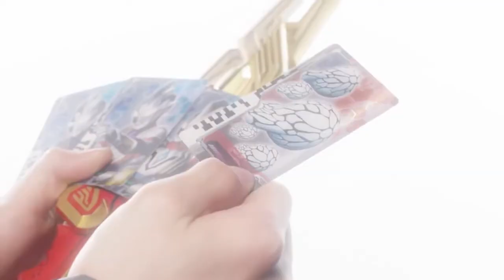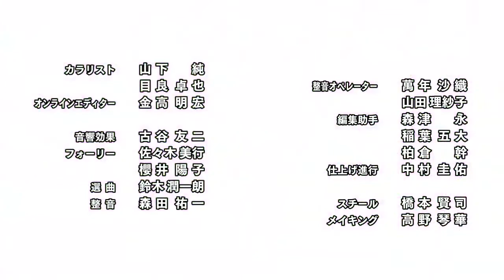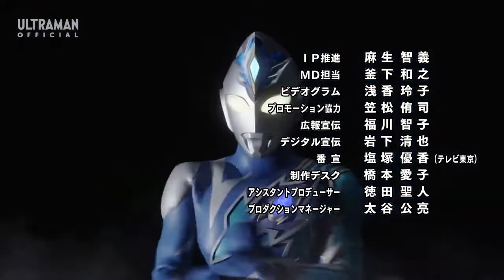Farewell Ultraman Trigger + Ending | Ultraman Decker Episode 19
Don't Worry Guys Ultraman Trigger Will Be Back Again In The Final Arc